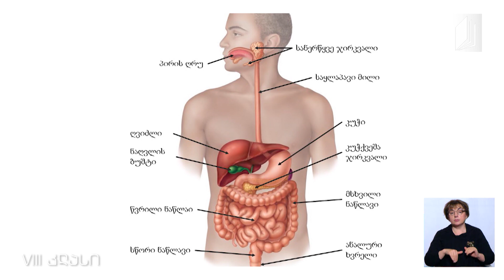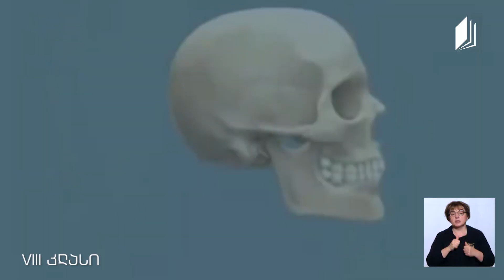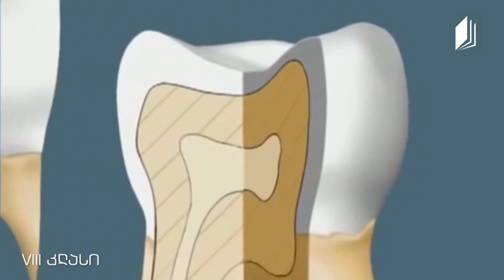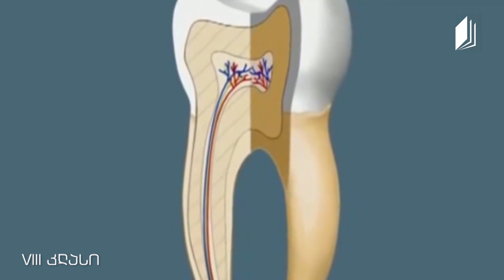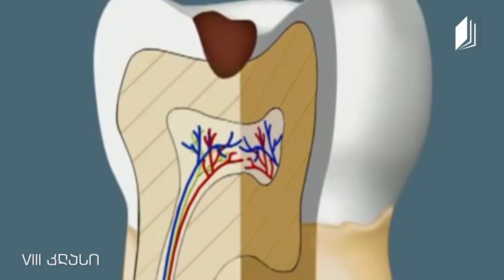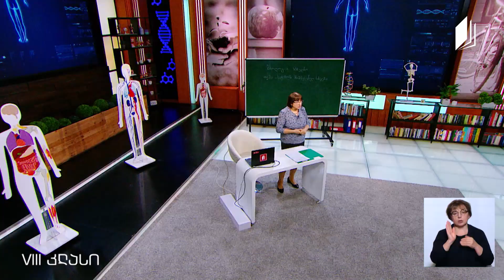ბიოლოგია, VIII კლასი - მომნელებელი სისტემა